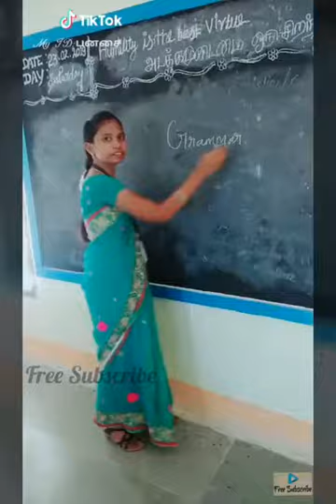tamil college girls and boys funny dubsmash videos | tik tok random update collections-2019